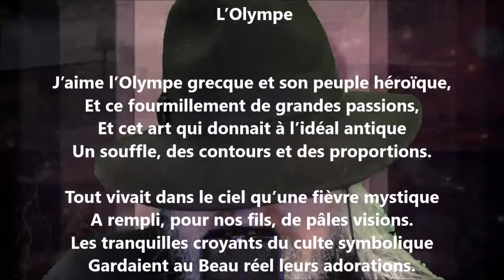L’Olympe - Armand Silvestre lu par Yvon Jean